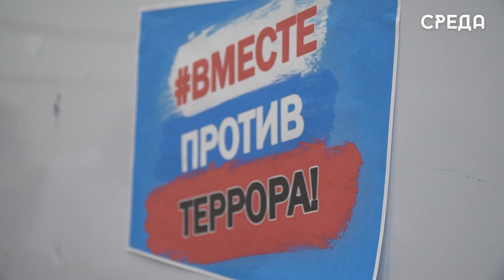Отработка сценического нападения на образовательное учреждение прошла в школе № 6 г. Каспийска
29 августа на базе школы №6 имени Омарова г.Каспийска прошла тренировка по отработке комплексного сценария: «Действия работников школы и сотрудников охраны при вооруженном нападении на объект и при обнаружении после нейтрализации нарушителя взрывного устройства».

В собрании приняли участие руководители общеобразовательных и дошкольных учреждений г.Каспийска. Началось учение с теоретической части, где директорам рассказали о главных правилах безопасности.